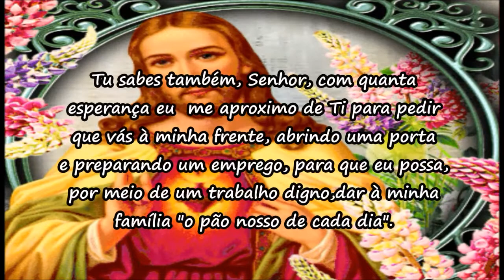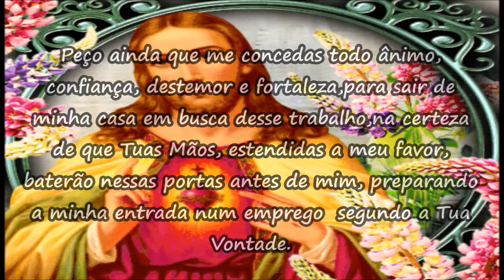ORAÇÃO PARA CONSEGUIR EMPREGO